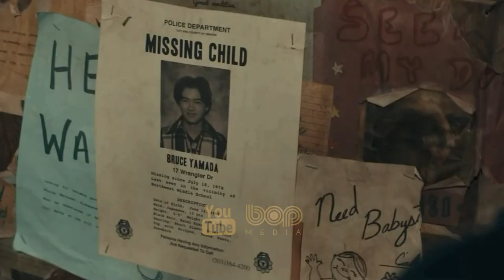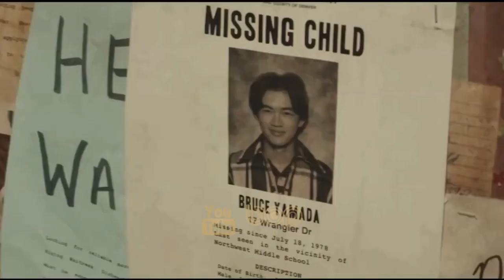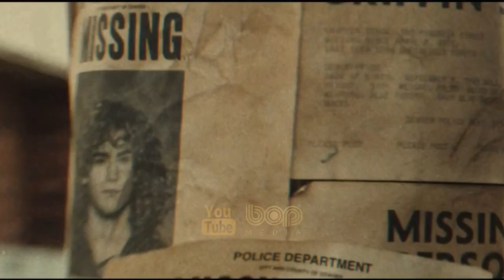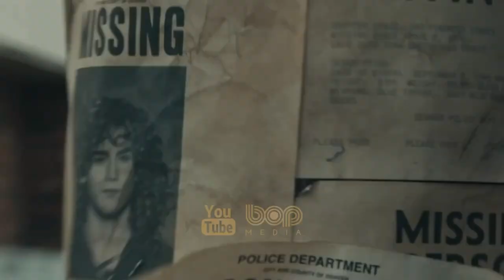فیلم سینمایی تلفن سیاه دوبله فارسی ۲۰۲۲ با بازی ایتان هاوک و جرمی دیویس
|  فیلم سینمایی تلفن سیاه دوبله فارسی ۲۰۲۲  |

یک فیلم دلهره‌آور و ترسناک آمریکایی است به کارگردانی اسکات دریکسون و اقتباسی  از یک داستان کوتاه به همین نام توسط جو هیل است. داستان کوتاه هیل، ماجراجویی پسر جوانی را دنبال می‌کند که ربوده‌شده و در زیرزمین زندانی‌شده است. در این زیرزمین به‌جز او تنها یک تلفن سیاه‌رنگ ازکارافتاده دیده می‌شود. یک روز، این تلفن به ناگهان شروع به زنگ زدن می‌کند و داستان آغاز می‌شود. تهیه‌کنندگی این فیلم توسط دریکسون، کارگیل و جیسون بلام از کمپانی بلوم‌هاوس پروداکشنز انجام شد و بازیگرانی همچون ایتان هاوک و جرمی دیویس ستارگان آن هستند.

تاریخ اکران فیلم تلفن سیاه خرداد ۱۴۰۱

00:00 bop Media
00:16 فیلم تلفن سیاه دوبله فارسی
04:48 فیلمهای برتر ژانر ترسناک سینمای جهان
04:59  فیلم جنایات آینده
05:43  فیلم اَنتبلوم
06:36   فیلم زنی پست پنجره
07:14  فیلم کینه
08:11  فیلم جک داخل جعبه
08:43  فیلم مارپیچ
09:35  ویدیوهای بیشتر